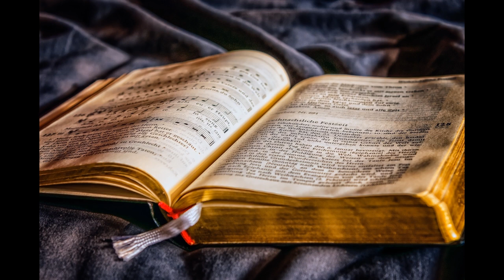Бах / Bach Cello Suite No. 1, G Major, Prelude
Bach Cello Suite No. 1, G Major, Prelude
Иоган Себастьян Бах